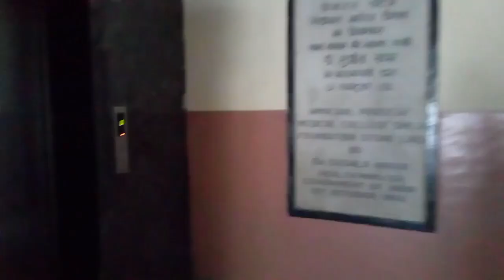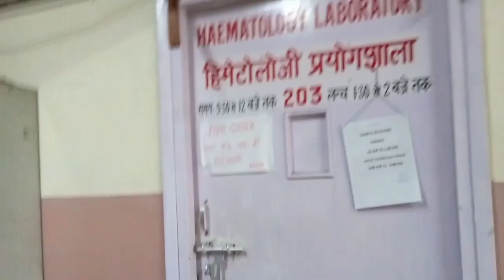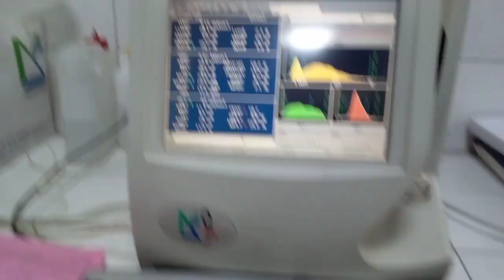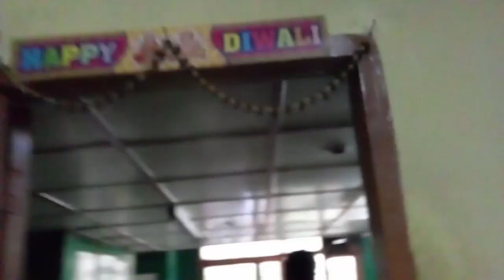First day in college after a Lockdown // Haematology laboratory // suspense of a covid report😅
Finally I tested negative for covid 19 test after a suspense😅
So gyes this is my first day in a college and in a hematology lab of pathology department of IGMC shimla  after a lockdown 😀😀

Meet you soon in a next video 🙏😊